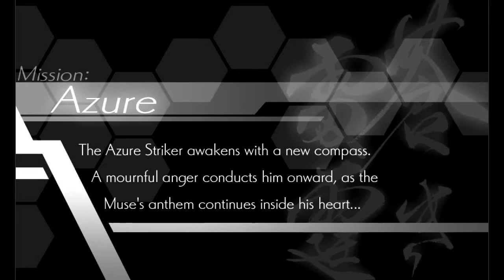Azure Striker Gunvolt - Mission: Azure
So Gunvolt is alive and well, but unfortunately we can't say the same for Joule. Her conscious has merged with Lumen and she has fused with Gunvolt's body. Now that we're supercharged, it's time to go give Azimov a little payback for what he did. Although we are briefly interrupted by Carrera who was really late to the whole boss rush thing. But since we have UNLIMITED POWER, we make short work of him. Once we do find Azimov, we find out that his Septima is the same as Gunvolt. He is the first Azure Striker, so we got ourselves a mirror match. Azimov cannot be damaged normally, as his prevasion will make him avoid all attacks you can dish out. In order to damage him, you have to wait for him to activate his Flashfield, in which case you do the same. When you two clash, both of you will overheat. This is your chance to tag Azimov so you can start zapping him. All throughout the fight, Azimov will use different types of shots that are very akin to the ones Gunvolt can use, only these have the added Chaff effect which will neutralize your EP gauge for a while, unless you have a quick recharge skill. Azimov's special skill Voltaic Chains has him summon chains all over the screen and then give them a big ol' zap. This does a LOT of damage, and the only way to dodge is to find a safe spot at the top of the screen and keep jumping. __